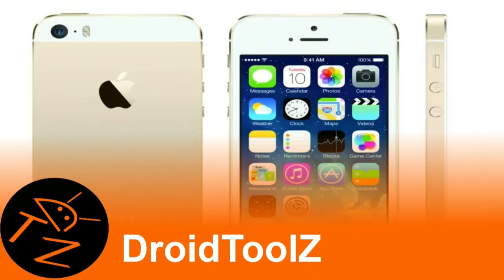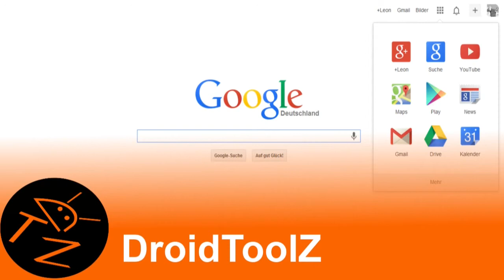DTZNews #16: Android KitKat im Oktober, Microsoft Surface, WhatsApp Spam uvm.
►Quellen: mobilegeeks.de, mobiflip.de
►Bei Fragen zu dem im Video gezeigten Inhalt (z.B. der vorgestellten App oder dem Gerät) hinterlasse einfach einen Kommentas
►Bei Fragen allgemein zu Android hinterlasse einen Kommentar oder frage mich auf Facebook oder Skype (Facebook ist oben verlinkt, in Skype findest du mich unter @TheAndroidLiker- einfach eine Anfrage mit dem Wort DTZ abschicken 